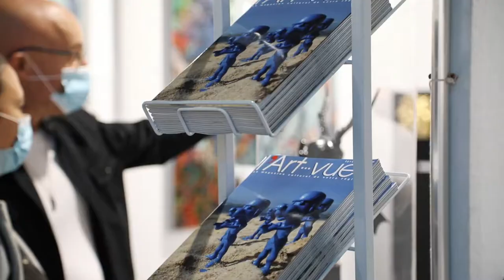L'Art-Vues présente Michel Soubeyrand | Salon Art Montpellier 2020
Michel Soubeyrand présenté par L'Art-vues sur le salon Art Montpellier à Sud de France Arena ⚡️

Film & Music by Théo Pitout - Film Director / Sound Designer 📽🎼🎸 / Observascope Production - attached to production Joel Rejant

Art Fair Partners La Région Occitanie / Pyrénées-Méditerranée / Ville de Montpellier Ville de Sète CCI Hérault

Press / Media Beaux Arts magazine Artmajeur Gallery Le Journal des Arts Midi Libre Miroir de l'Art Artension Métropolitain France Bleu Hérault Hérault Juridique & Economique Hubbub Art Artistes Occitanie Libération

Entreprises Pernod Ricard Champagne G.H.MUMM OrsaEvents